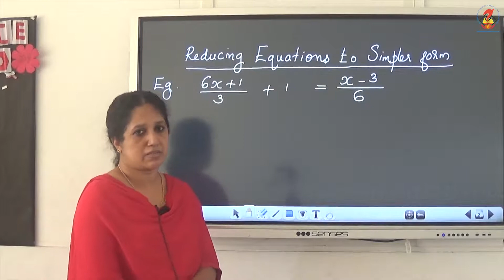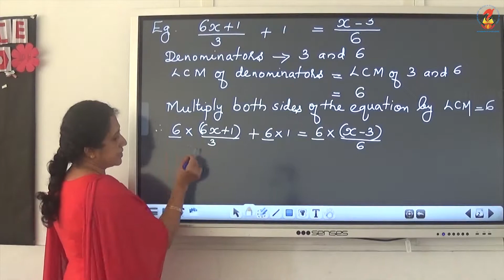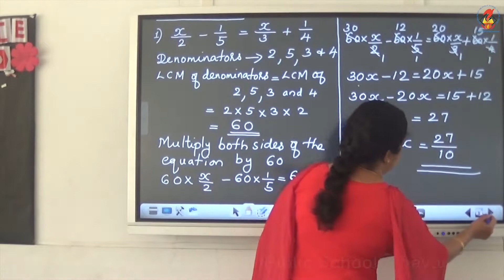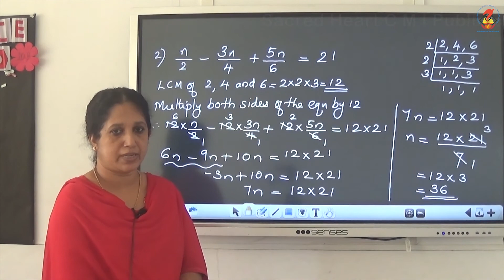Maths08 Chapter 02 Linear equations in one variable Video 15 Reducing equations to a simpler